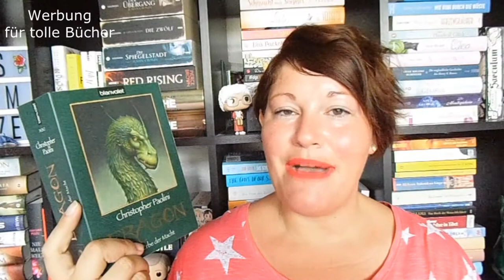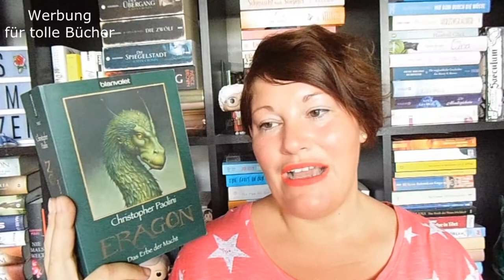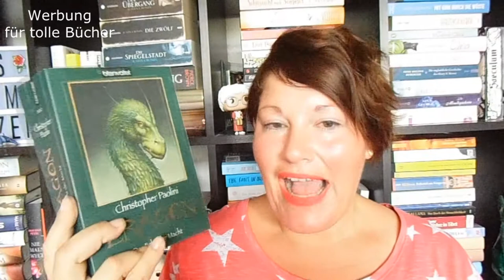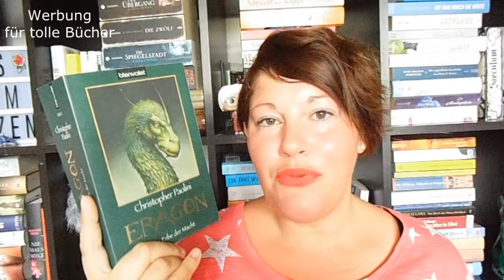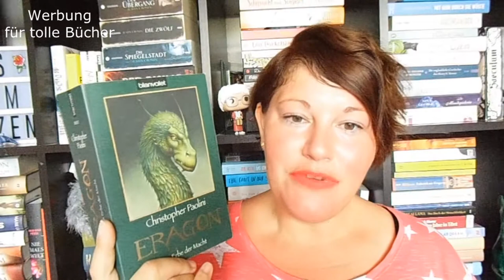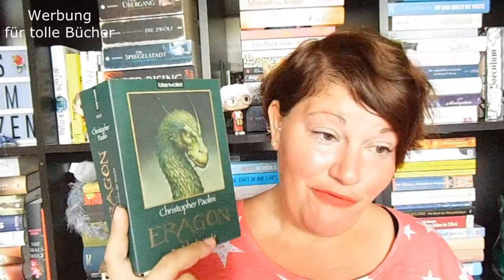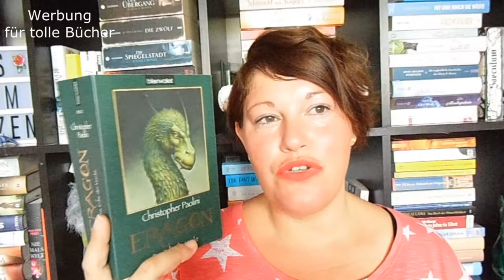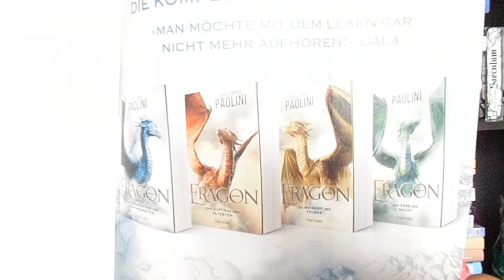Bücherwoche #29 ~ Buchreihe beendet, Tierisches Highlight, Kinoflopp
In dieser Bücherwoche habe ich eine Reihe beendet und ein absolutes Highlight gelesen. Auch im Kino hab ich mir was angesehen und weiter bei Downton Abbey geschaut.

Wie war eure Woche?

📚 Bücher
„Eragon 4 -  Das Erbe der Macht“ von Christopher Paolini
Erschienen: Ursprünglich November 2018
Zum Buch**
Preis: 11,-Euro          Seiten: 990

„Der Elefantenflüsterer“ von Lawrence Anthony
Erschienen: 2014 im MVGVerlag
Zum Buch**

Kostenloses Probe-Abo bei Audible**
Mein liebster Yankee-Duft**
Mein liebster Yanke-Sommer-Duft**
Der graniose "Fiji"**